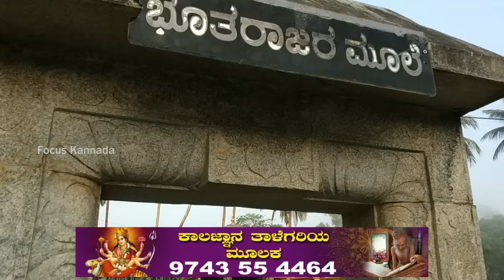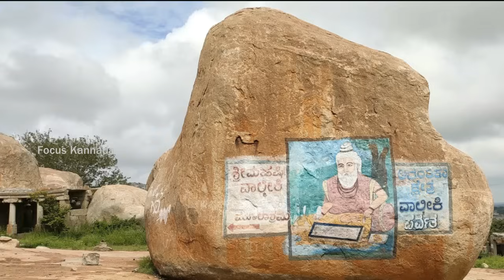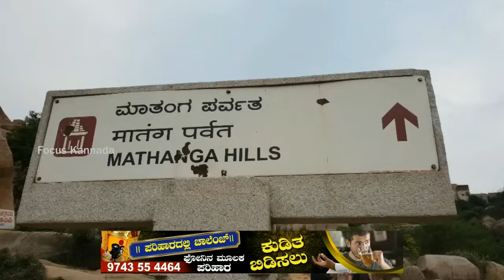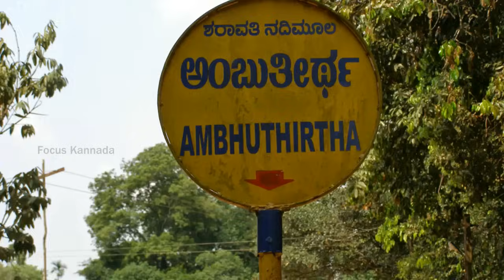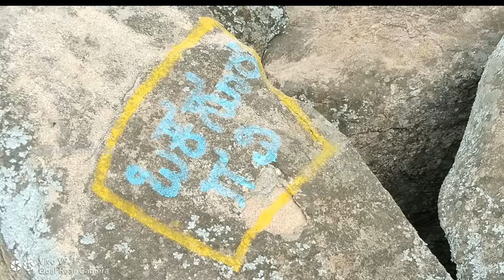ಇವೆ ನೋಡಿ ಮಹಾಭಾರತದ 5 ಜೀವಂತ ಸಾಕ್ಷಿಗಳು | ರಾಮಾಯಣ ನಡೆದಿದ್ದು ಕರ್ನಾಟಕದ ಈ ಜಾಗಗಳಲ್ಲಿ | Ramayana |Mahabharat